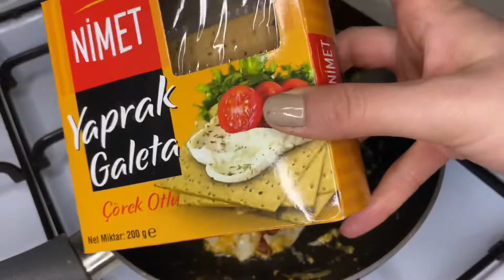Sadece 5 Dakikada Hazırlayabileceğiniz Sağlıklı Kolay ve Pratik 2 Kahvaltılık Tarif (Meditasyon)